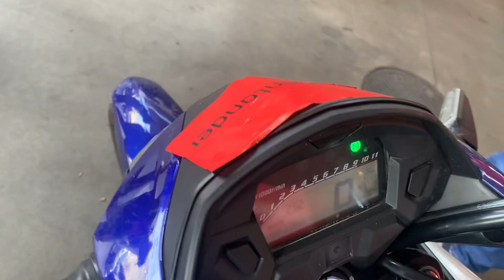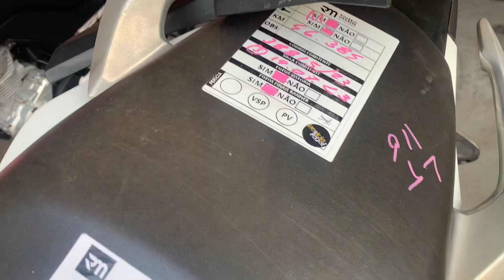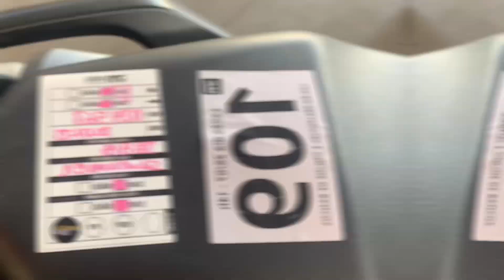MOTOS RECUPERADAS DE FINANCIAMENTO QUE FORAM BONS NEGÓCIOS - LEILÃO ROGÉRIO MENEZES RJ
Visitação e apresentação de opções dos lotes no pátio do Rogério Menezes no Rio de Janeiro.
Acompanhamos em todos os leilões no RJ e orientamos a escolher o melhor lote de acordo com sua busca.

Leiloeiro Rogério Menezes
Av. Brasil, 51.467
Site verdadeiro